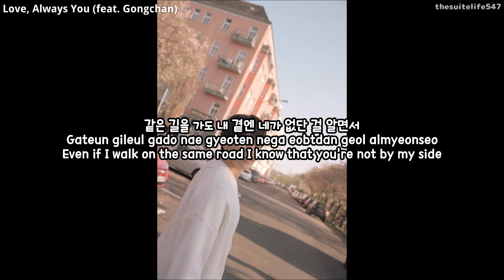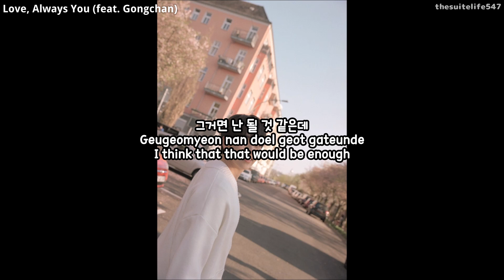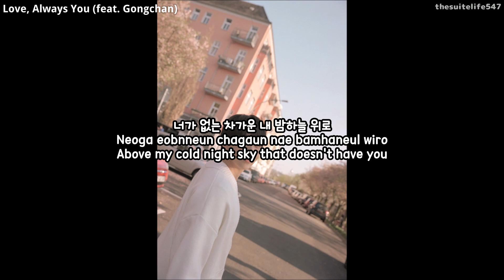Sandeul (B1A4) [feat. Gongchan (B1A4)] - Love, Always You (Hangul, Romanization, Eng Sub)